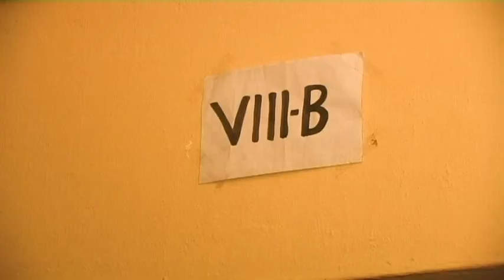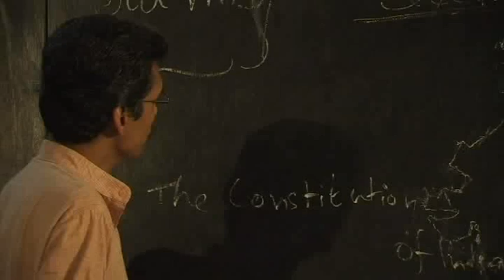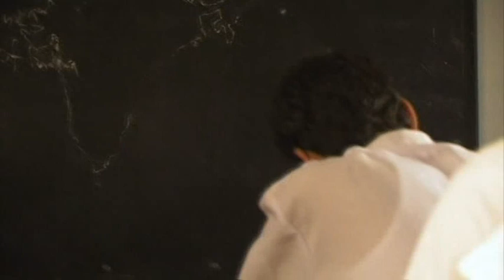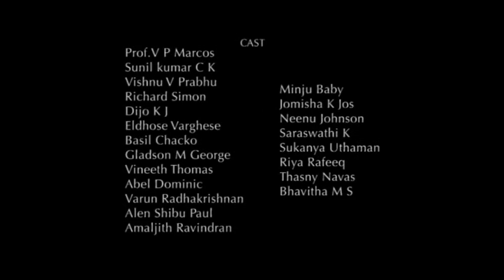MIRROR By Anand Krishnamurthy(ak!)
State Award Winning Short Film..
Tnx to FORD FOUNDATION FOR FUNDING THIS FILM...AL D ACTORS IN DIS FILM ARE STUDENTS OF UC COLLEGE.(MAINLY 1st yrs)!

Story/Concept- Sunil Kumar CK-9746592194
SCREENPLAY,DIRECTION- ANAND KRISHNAMURTHY-.
My spcl tnx to Prof VP MARCOS(HOD,MAL DPT,UCC,ALUVA)4 his Wholehearted support n acting as a prof in "MIRAGE".
Also tnx to Geetika mam n Cheriyan Sir(FORD in charge in UCC).

Njoy..n do comment!!!
luv...AK!!!